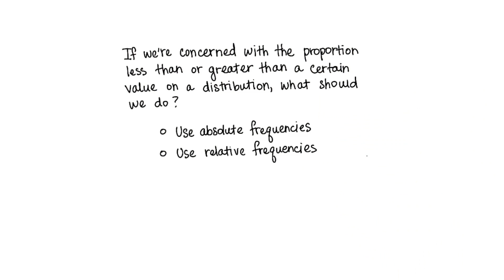Absolute or Relative - Intro to Descriptive Statistics